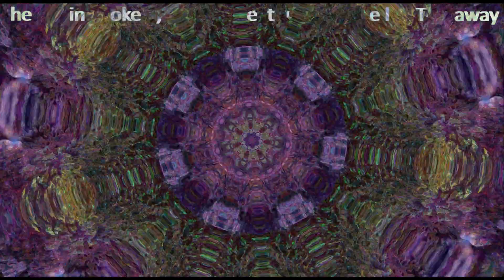The Chainsmokers, Illenium feat. Lennon Stella - Takeaway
Lyrics:
What's wrong?
It's just me, me, me, it's what I want
Before I love you (nah, nah, nah)
I'm gonna leave you (nah, nah, nah)